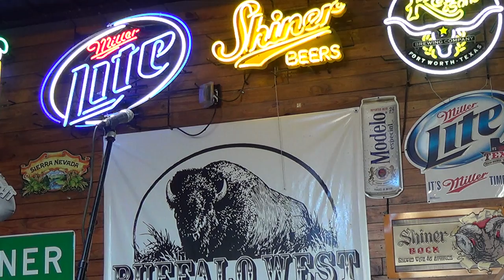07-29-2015, Buffalo West Patio, Fort Worth, Texas, (Lots of wind noise)
El Paso
Under The Boardwalk
City Of New Orleans
Ring of Fire..(With great whistling)
Hotel California
Love Potion Number Nine
It's Now Or Never
Arlington Heights High School Alma mater